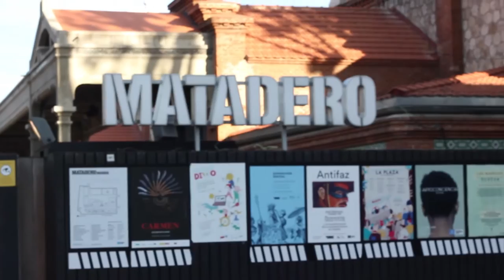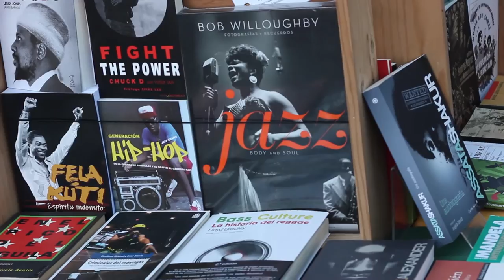Festival de AFROCONCIENCIA 2016 (Arrieritos Somos)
AFROCONCIENCIA, un festival que reúne al colectivo de afrodescendencia en Madrid en el Matadero. Charlas, conciertos, stands... diversas actividades llenaron el patio del Matadero.

Pasen y lean!